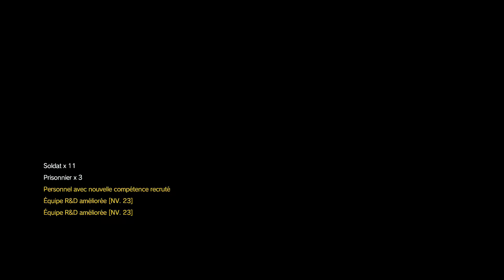MGSV The Phantom Pain Episode 21 FR 1080P Sans commentaires